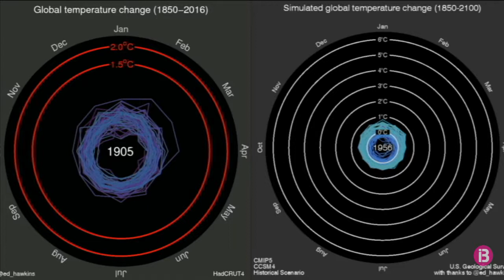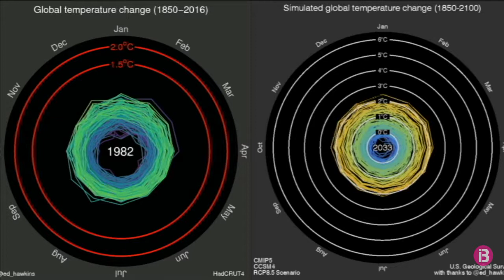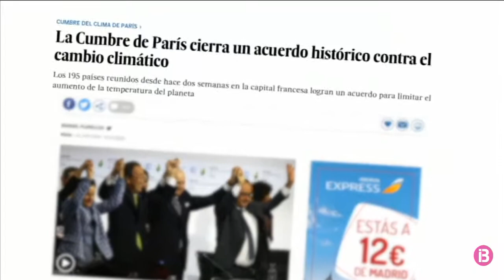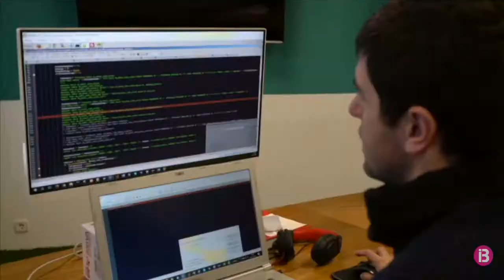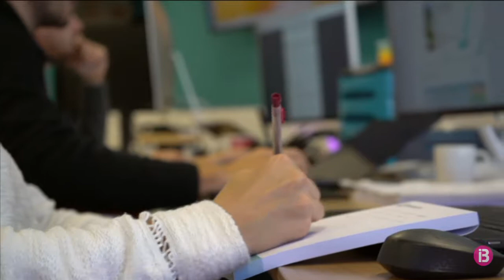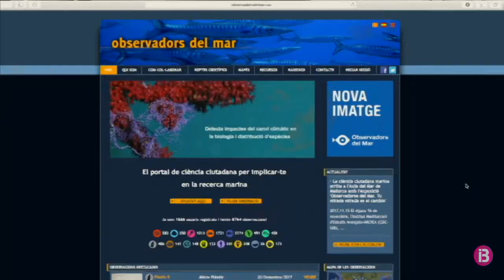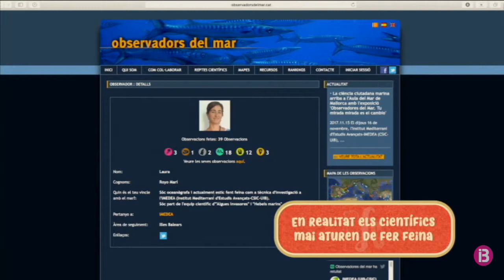El clima vinent · Balears fa Ciència · IB3 Televisió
El canvi climàtic és un fet i no podem fer res per aturar-lo, però sí que podem evitar que vagi a més. Són molts els investigadors que es dediquen a esbrinar fins on pot arribar el canvi climàtic a les Balears, com afectarà els diferents sectors econòmics i què podem fer per adaptar-nos-hi. Molts d’ells estan integrats en el Grup Interdisciplinari de Canvi Climàtic de la UIB. Entre ells, Agustí Jansà, que va ser durant 25 anys el delegat a les Balears de l’Agència Espanyola de Meteorologia. També Pau de Vílchez, que fa recerca des del punt de vista del Dret, i Cati Torres, investigadora en els efectes econòmics.

Balears fa Ciència mostrarà com Carlos Alonso, a través de Meteoclim, es dedica fer prediccions de canvi climàtic, que permeten a les administracions públiques i empreses saber quin serà l’escenari futur i com s’hi han d’adaptar.

L’increment de temperatura de les aigües provoca que moltes espècies marines, procedents de mars més càlides, arribin a la Mediterrània i desplacin les espècies locals, cosa que posa en perill els ecosistemes. Ho explicaran Laura Royo, Jorge Terrados i Fiona Tomàs, de l’IMEDEA-CSIC, que tenen la col·laboració de desenes de bussejadors aficionats dins el projecte “Observadors del mar”, que avisen cada vegada que veuen una espècie sospitosa.

Finalment, Balears fa Ciència mostrarà la tasca dels investigadors de la Universitat de les Illes Balears per aconseguir vinyes que consumeixin menys aigua i puguin adaptar-se millor als efectes de la sequera.

Com cada diumenge, el físic barbut Adrián García i l’oceanògrafa Ana Payo Payo conduiran el programa de ciència d’IB3 Televisió amb el seu sentit de l’humor, per fer accessible els darrers avenços a tota la població.

Balears fa Ciència acosta al ciutadà el món de l’astrofísica, l’oceanografia, la biomedicina, la botànica, la geologia, les noves tecnologies, l’energia i la zoologia, entre altres, amb humor i amb un llenguatge proper.

Balears fa Ciència s’emet cada diumenge a les 19.55 h, a IB3 Televisió. Vos convidam a interactuar amb nosaltres a les xarxes socials: a Twitter @BalearsFCiencia i a amb l’etiqueta BalearsFaCiènciaIB3.

A la pàgina web IB3.org podeu veure aquest programa en directe i també el trobareu a la secció “A la carta”.